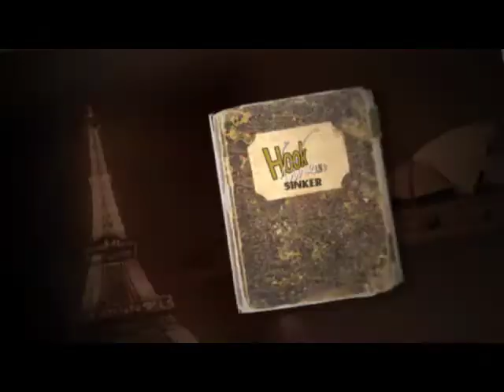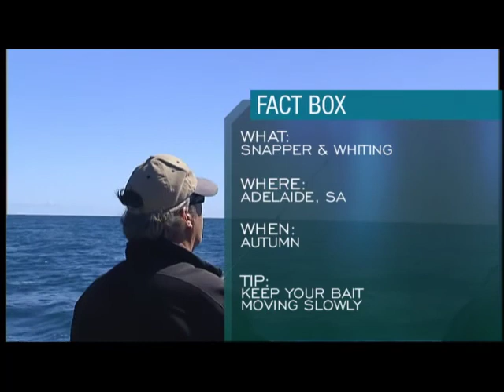HLS 2007 EP82 SD